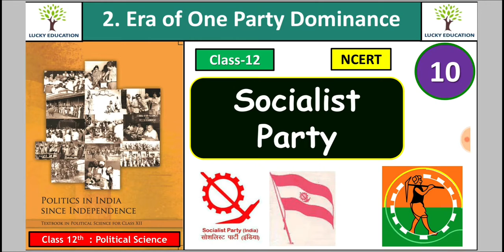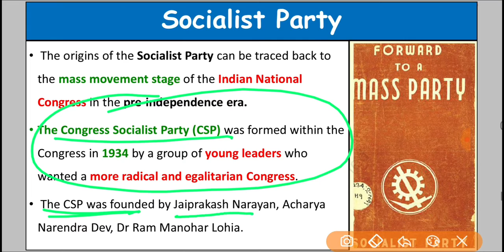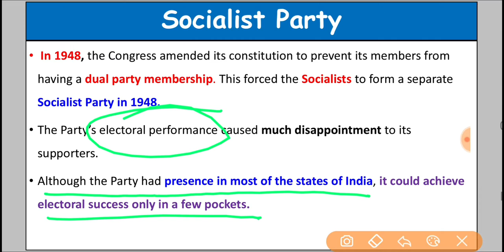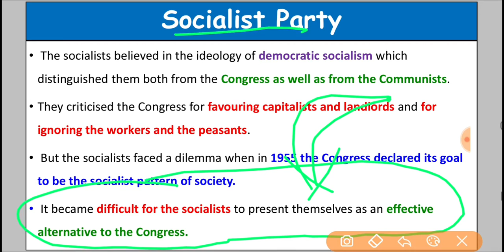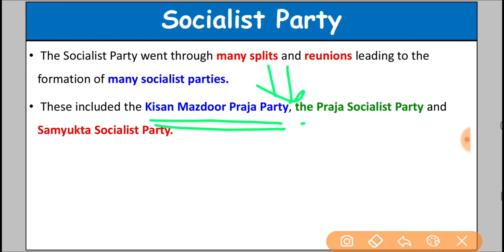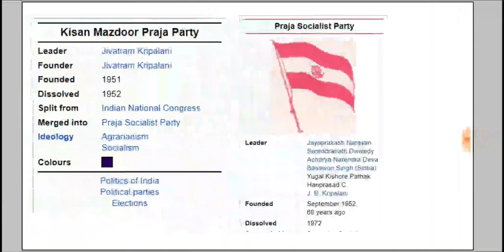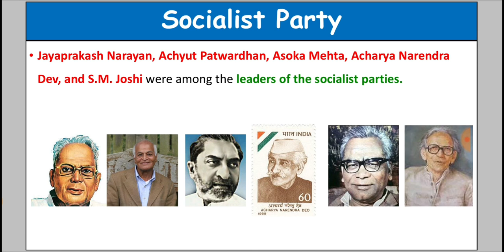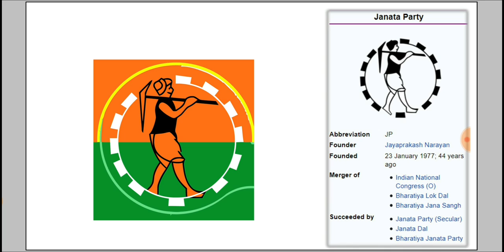Socialist Party Class 12 Political Science - Chapter 2 Era of one party dominance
Class 12 : Playlist - Political Science and Geography